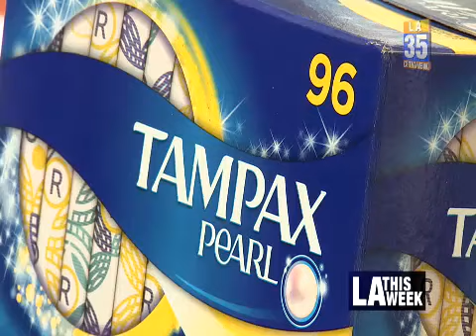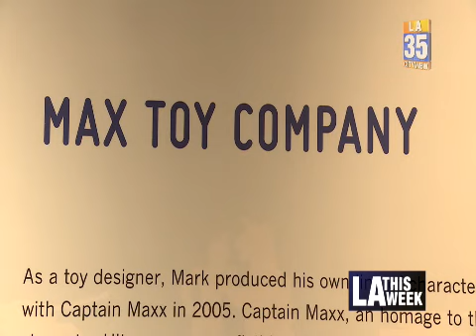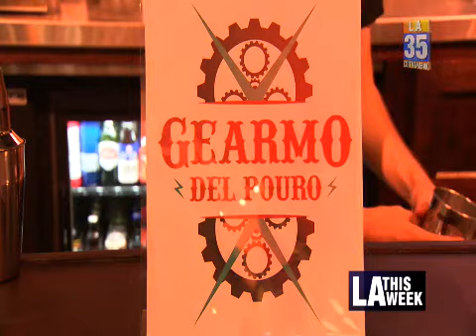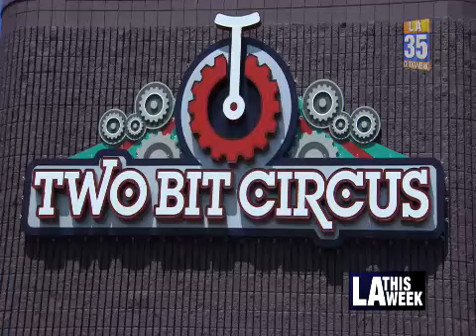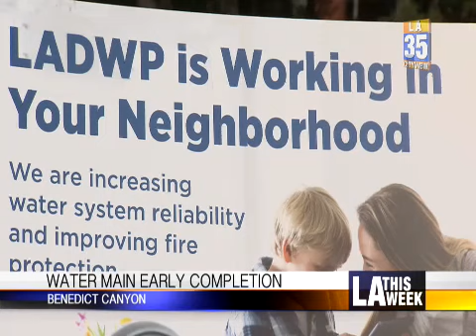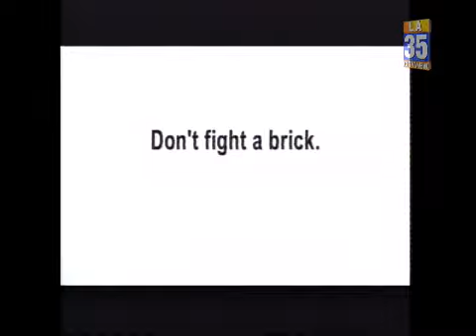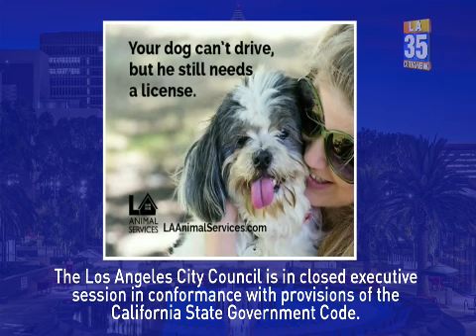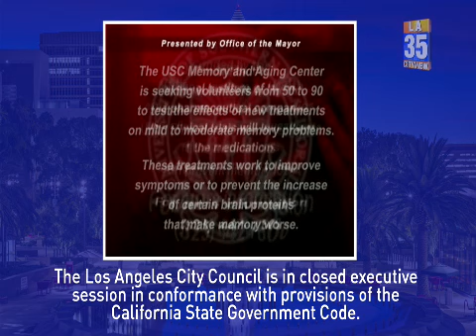City Council Meeting - Wednesday - 10/03/2018